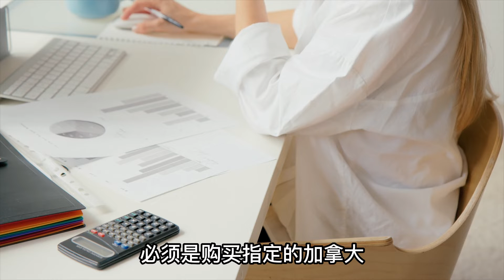【🎊加拿大超级签证即将改革？ 📖你需要了解的议案细节都在这里 】 | 多咨处（S2 Consulting）| 加拿大🇨🇦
[🎊加拿大超级签证即将改革？ 📖你需要了解的议案细节都在这里 ]

微信： S2Customercare

小鹅通（中国频道）：S2CONSULTING
知乎: S2 Consulting
新浪微博: 多咨处一站式咨询公司
小红书: 多咨处

多咨处关键字
多咨处